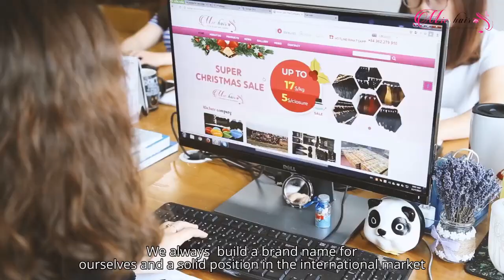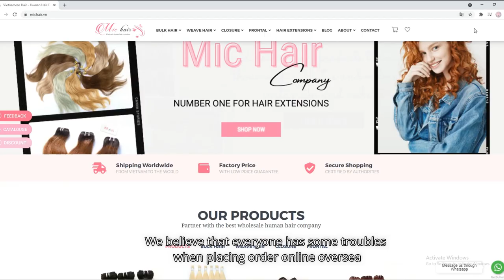MIC HAIR COMPANY - #1 Wholesale Vietnam Hair Vendor and Factory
#1  ABOUT MIC HAIR
MIC VIET Investment Company Limited is one of the top companies of Vietnam which specializes in trading natural raw hair, virgin hair and human hair of Asian human with many countries in the world. We have:

- 10 years of hair supply experience
- Our factory produces the full range of hair extensions like bulk hair, tape-in, wefts, wig, closure and others.
- Exporting more than 2.5 tons/month

#2 OUR FACTORY
We are so proud that our factory is the biggest one in Vietnam supplying all the trending hair textures in the world. Our hair products are prestigious and high-quality ones with new hair being cut directly from women in countrysides, ethnics and remote areas, no temples, no hospitals, unprocessed and no chemical.
Classifying, washing and brushing to remove tangle and shedding. Due to high demand from all customers but the hair quality always at the top of our priority list.

#3 WHY SHOULD CHOOSE US?
There are countless reasons to choose from our wide range of human hair across the globe. Some of them are:
 - Good quality
 - Reasonable pricing
 - Timely delivery
 - Ethical business dealings
 - Competent team
- Vast industrial experience
- Wide distribution network

If you are in the process of finding the right supplier for you, please come to Michair

❤Address: Sun Square Tower, 21 Le Duc Tho, Nam Tu Liem dist, Hanoi, 10000, Vietnam.